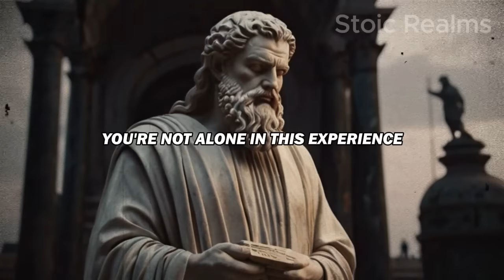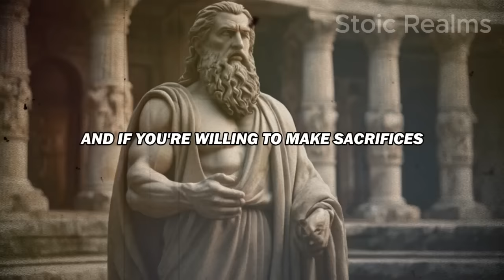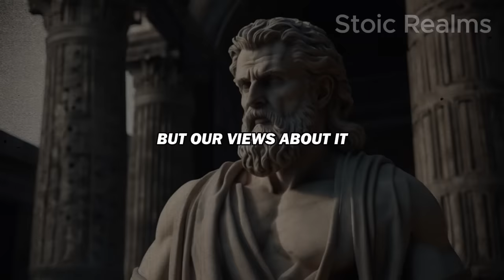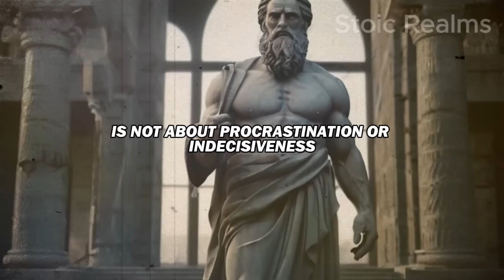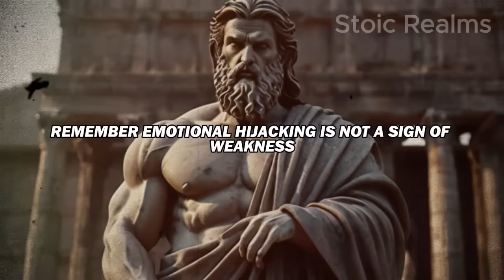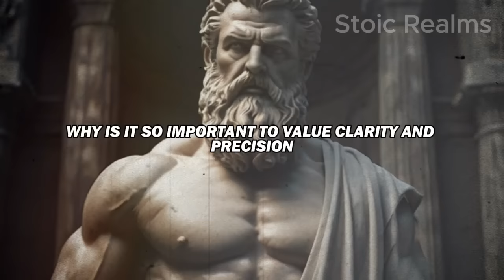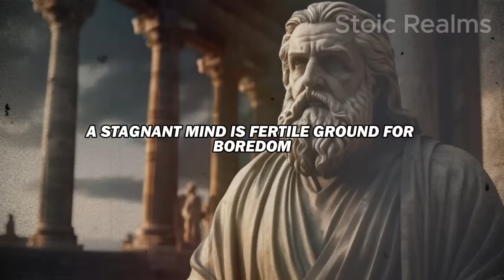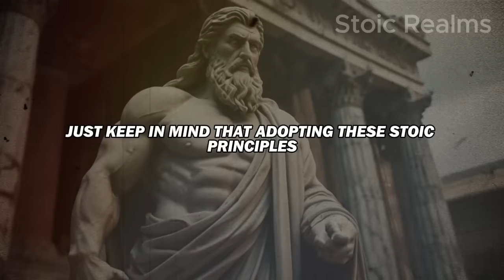CLARITY OF THOUGHT | 11 LESSONS on the art of THINKING CLEARLY | Marcus Aurelius STOICISM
🔥 Discover the profound teachings of Marcus Aurelius and Stoicism to guide you on the art of thinking clearly. Join us on a transformative journey of self-discovery and practical Stoic wisdom as we explore 11 invaluable lessons that enhance your clarity of thought and decision-making. Embark on a mindful exploration of Marcus Aurelius's wisdom and Stoic teachings, unravelling lessons to sharpen your thinking and gain mental clarity.

🌟 In this video, we cover:
✅ Cultivate present-moment awareness for clear thinking.
✅ Detach emotions for an unbiased view.
✅ Apply reason and logic in your thought process.
✅ Focus on what you can control.
✅ Align your thoughts with Stoic principles.
✅ Review and learn from your thoughts and decisions.
✅ Anticipate challenges for better preparedness.
✅ Maintain emotional equilibrium for clear thinking.
✅ Question assumptions for accurate understanding.
✅ Allow moments of quiet contemplation.
✅ Utilize Stoic wisdom in your daily choices.

🌟 Join us on this enlightening journey as we integrate Stoic lessons into actionable insights for achieving clarity of thought.

🔍 Here's what you'll learn:

00:00 - Intro
01:07 - 1. Embrace Doubt and Question Assumptions.
04:38 - 2. Define Your Values and Goals.
08:18 - 3. Beware of Cognitive Biases.
12:51 - 4. Gather Evidence and Seek Diverse Perspectives.
16:51 - 5. Slow Down and Reflect.
21:35 - 6. Embrace Logic and Reason.
25:41 - 7. Beware of Emotional Hijacking.
30:26 - 8. Practice Active Listening.
34:46 - 9. Value Clarity and Precision.
38:41 - 10. Embrace Continuous Learning.
43:49 - 11. Take Care of Yourself.

Be part of our community dedicated to personal development through the wisdom of Stoicism.

Your support fuels our commitment to sharing transformative insights. ✨